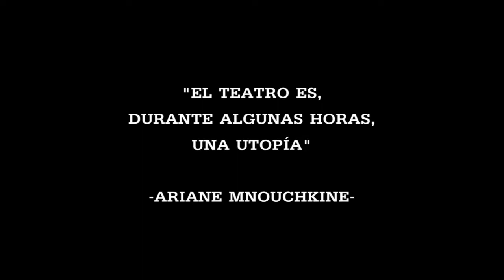Encuentro de Teatro Valle de Colchagua 2020